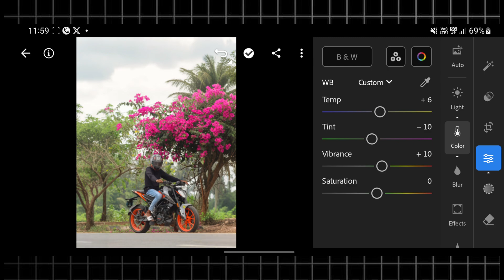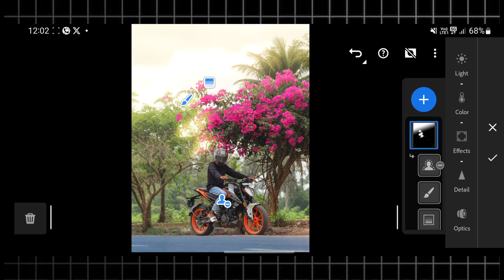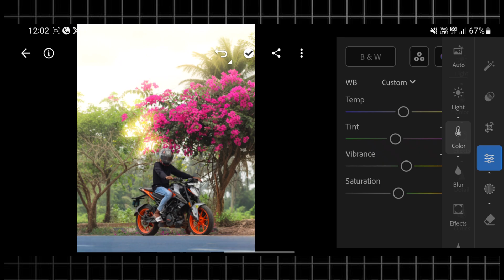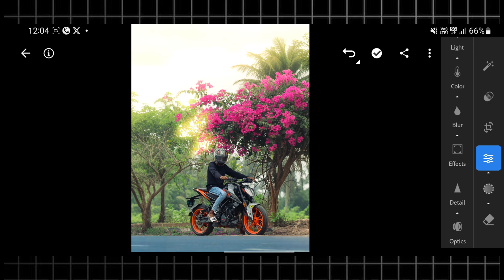How to edit in lightroom.Become beginner to pro in photo editing 😃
🔥 In this tutorial, you'll discover:
✅ How to master Lightroom Mobile’s tone curve for cinematic looks
✅ Powerful masking techniques using Linear, Radial, and Subject Masking
✅ Ways to craft deep, dramatic, and visually striking edits
✅ Expert tips to enhance lighting, contrast, and natural skin tones

🔔 Don’t forget to enable notifications so you’re the first to see new uploads!